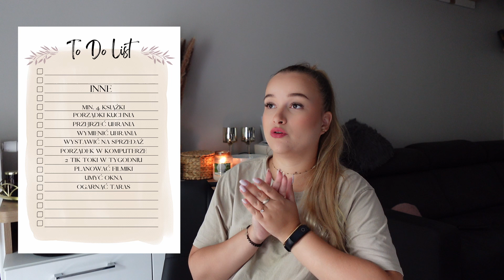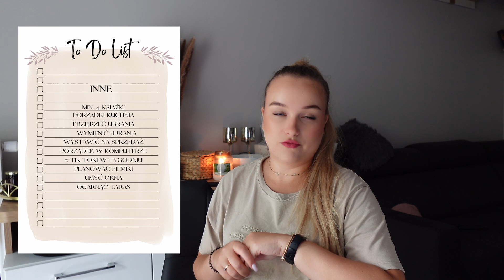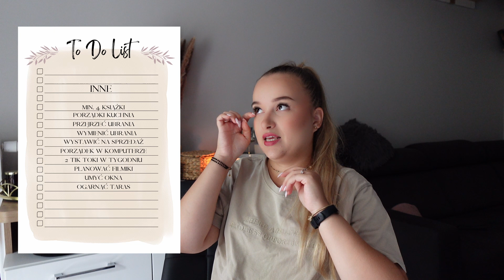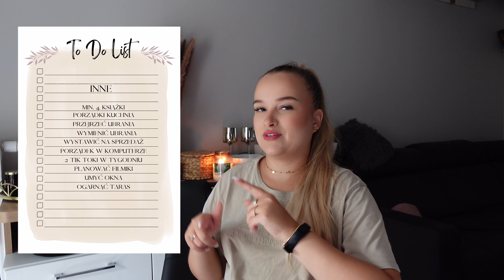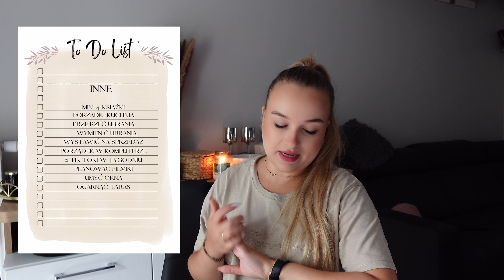MONTHLY RESET | WRZESIEŃ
Witajcie!
Bardzo nam miło, że zajrzeliście na nasz kanał 🥰
Zachęcamy do zostawienia czegoś po sobie 🧐

Sara
_saratomaszewska
Wiktor
wiktor.galinski
foodworld_by_wiktor